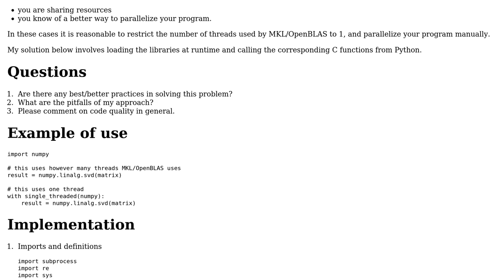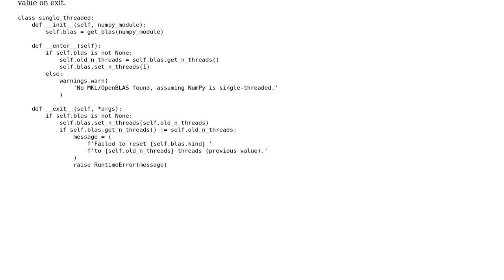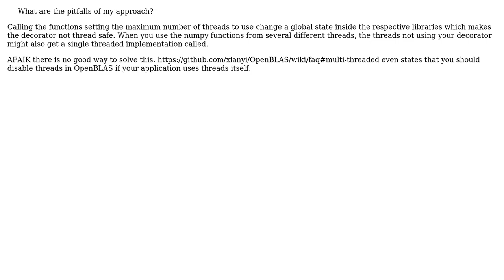Code Review: Better way to set number of threads used by NumPy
With thanks & praise to God, and with thanks to the many people who have made this project possible! | Content (except music & images) licensed under CC BY-SA | Music | Images & others | With thanks to user Zbynek Winkler user Andrey Portnoy and the Stack Exchange Network Trademarks are property of their respective owners. You are responsible for your own actions.